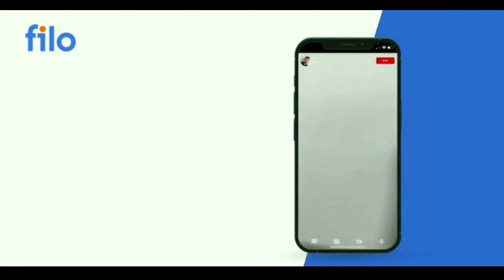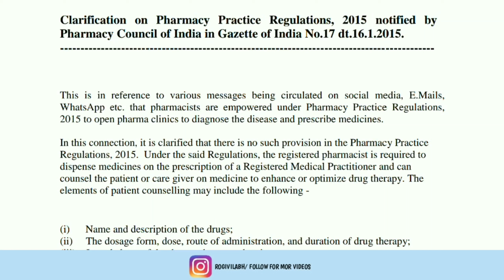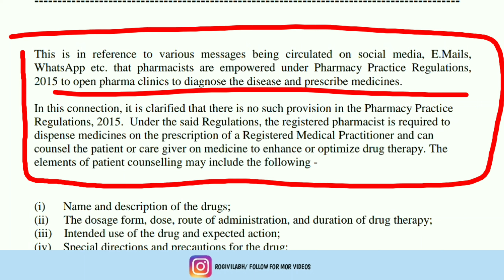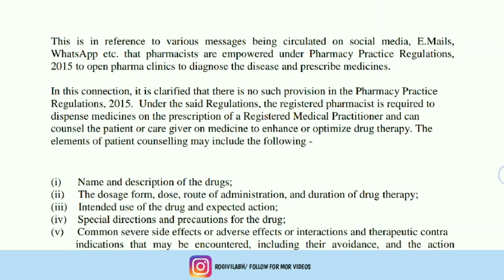How To Open Pharma Clinic in 2022 | Legal Or Illegal | PCI Notifiy | Pharmacy Student Must Watch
Hello friends very much welcome to our channel, on this channel we upload all the videos related to pharmacy, so that you can know about pharma and for the students who are studying pharmacy, we have books MCQs as well as  Others keep telling them related knowledge related to pharmacy through this video and connect us on instagram , facebook and subscribe our channel so that you will be aware of our upcoming videos updates and you will always get notification of all our upcoming videos Thank you so much for joining us.